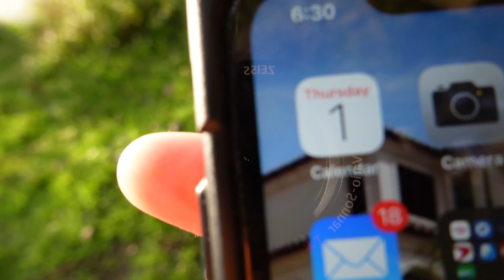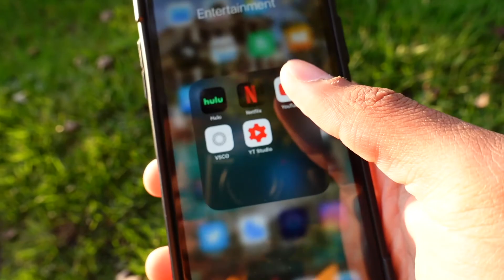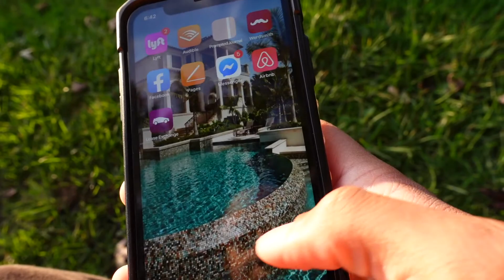How the Pandemic Changed My Life